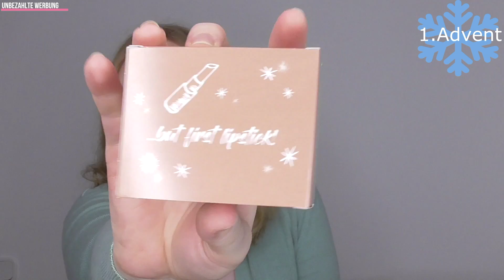Maybelline Adventskranz Unboxing+Verlosung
Schön, dass Du wieder eingeschaltet hast. Heute ein etwas anderer Adventskalender von Maybelline. Der Adventskranz bietet 5 Türchen, jeden Advent kannst du ein Türchen öffnen.

Schön, dass Du wieder dabei bist. Heute dreht sich alles um den Zmile Adventskalender.
Den bekommst du nur Online im Rossmann Shop.

♡ Schreibe mir einen lieben Kommentar